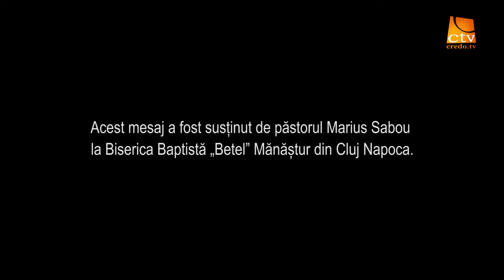Marius Sabou - Oprește-te și ascultă!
Biserica Betel Mănăștur - mesaj de încurajare și zidire spirituală, rostit de pastorul Marius Sabou, 2024. Predici pentru vremuri grele